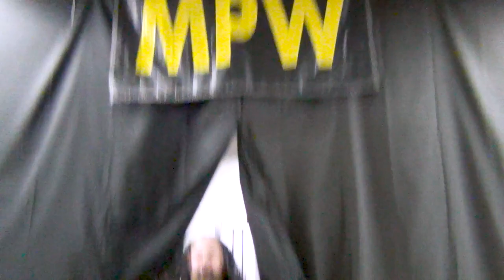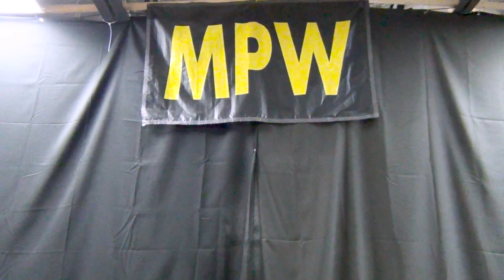Cats Outta The Bag - Full Show - August 13, 2021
0:00:00 Guy Cool addresses the crowd

00:02:10 Guy Cool vs Dustin Daniels

00:15:11 The Anti Saviors arrive

00:19:30 Ray Rosas vs Richie Coy

00:36:34 Vinny Wasco vs Osiris Mittens

00:48:07 Bucio vs Bulletproof

01:00:24 Miggy Rose vs Danny Divine

Catch MPW live every Friday night at the Millennium Wrestling Academy in Chatsworth, CA!

Want to become a professional wrestler, referee, manager, or learn how to become part of the professional wrestling business? Contact the Millennium Wrestling Academy today!